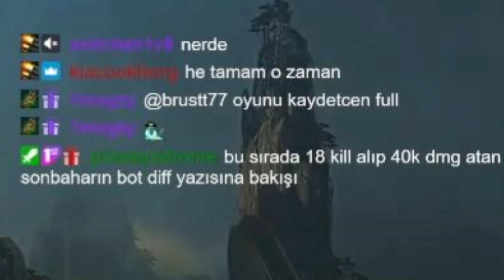GANGPLANK VS CAMİLLE - ÖNÜMÜZDEKİ 3 SENENİN ŞANSINI TÜKETMİŞ OLABİLİRİM